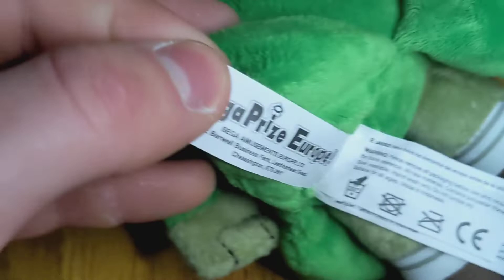Plants vs. Zombies Plush #59 Segaprize Europe Zombie in Disguise | PvZ Plush Collection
there's supposed to be a stretchy string that connects his head and body but mine is broken yeah